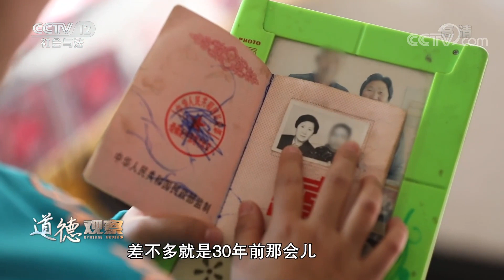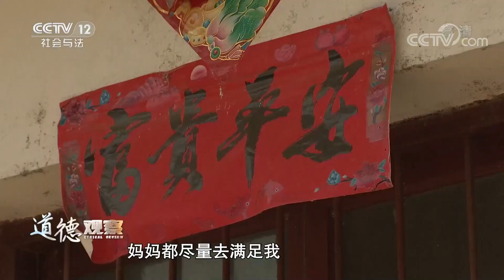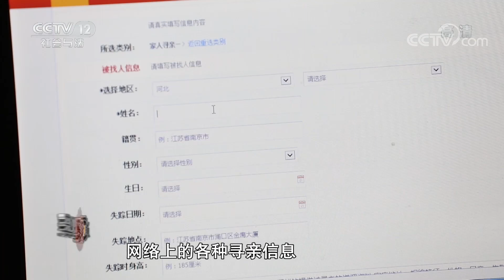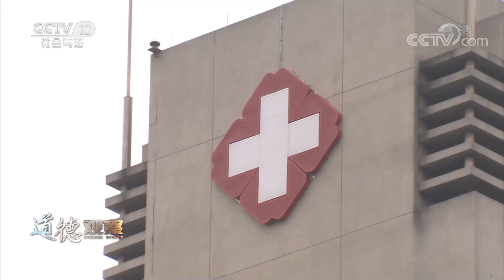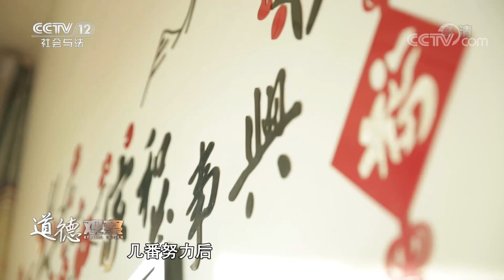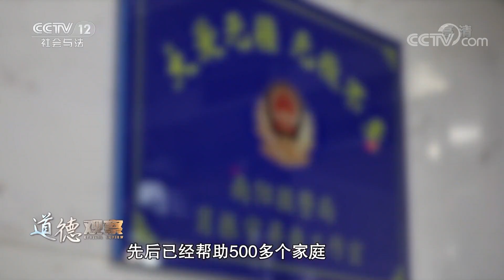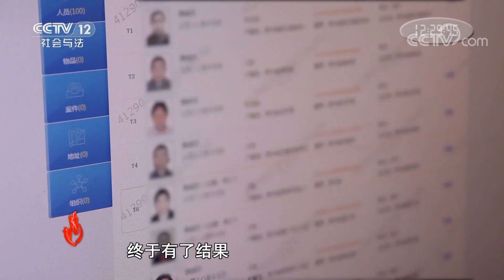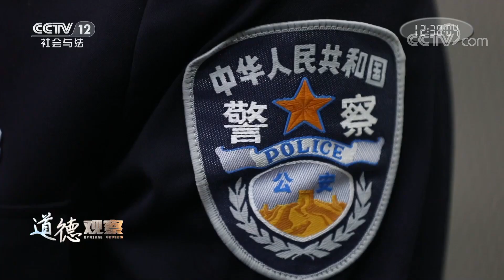《道德观察(日播版)》河北90后女孩为养母寻亲 南阳民警肖振宇千里牵线 20210408 | CCTV社会与法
本期看点：2020年中秋节，这是一个家人团圆的日子，河北女孩王爱月却在和母亲告别，母亲要前往千里之外的贵州省毕节市。王爱月的母亲名叫郭成飞（音），出生于1947年，来接郭成飞（音）的是她的儿子们，不过王爱月却说这是自己和几个哥哥第一次见面。王爱月的母亲一生坎坷，她的故事要从20多年前说起。